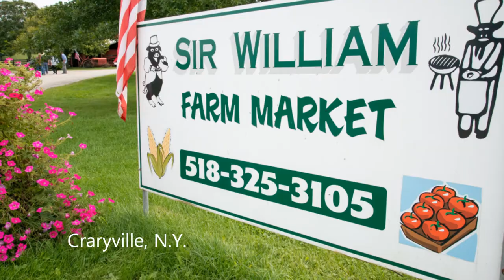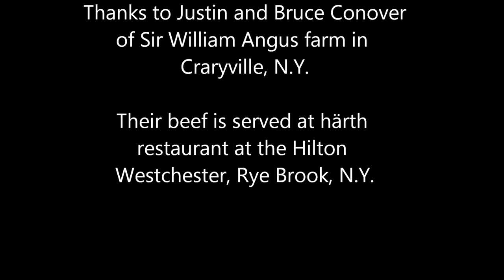A Visit to Sir William Angus Farm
Join me on a visit to Sir William Angus farm in Craryville, N.Y., which provides its outstanding beef to härth restaurant at Hilton Westchester, Rye Brook, N.Y.